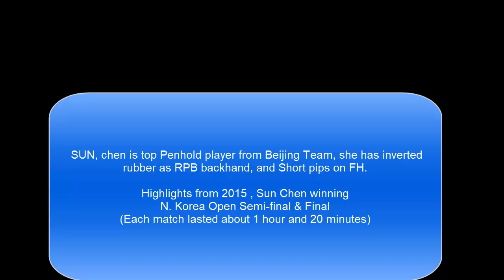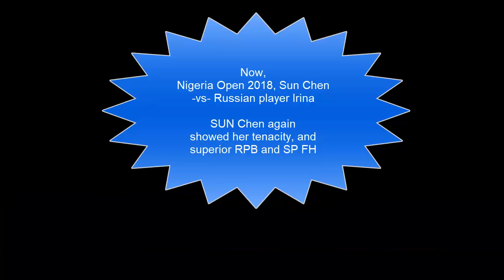[TT Penhold] Sun Chen penhold Queen of Super RPB (孫晨)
Unique style of Short pips FH & inverted BH RPB (very consistent)
similar to Wang Zeng Yi (Poland), won recently 2015 DPR title,
Shined at recent 2016 Hongkong and 2018 Nigeria.
All the above Semi-final or final involved SUn chen went on to be like 1 hour & 20 minutes or 1 hour & 30 minutes, much like tennis matches, thus player with weaker psych got destroyed at the end, not SUN Chen.
Since she is from Beijing Team, does not get much chance to go to international Tourneys